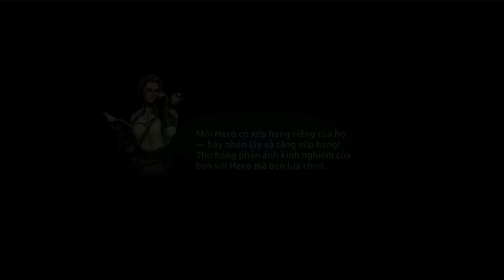Game Shadow Fight 4 #1